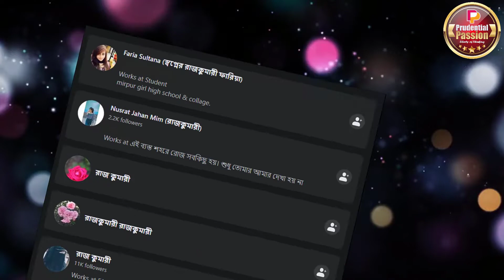Connectivity ǀ Communication ǀ Skill Development ǀ Pharma Job ǀ Pharmacy ǀ Pharmacist ǀ Career ǀ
This is a career related content. You’ll learn how to develop connectivity, communication and few other relevant skills by watching this content.
I’m a Registered Pharmacist, working for a top ranked Pharmaceutical Company in Bangladesh. I’ve just tried to tell my audience how to develop their skills and get a job in Bangladeshi Pharmaceutical Industry from my 2.5+ years working experience.
I’ll be glad to answer your question and I’ll appreciate your opinion even when it proves me wrong.